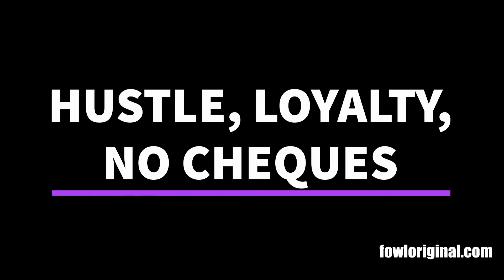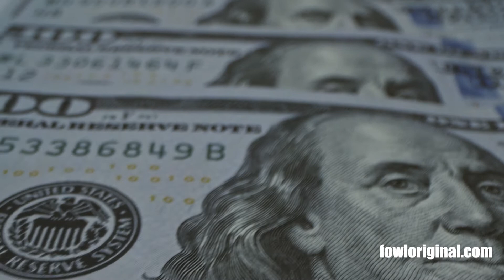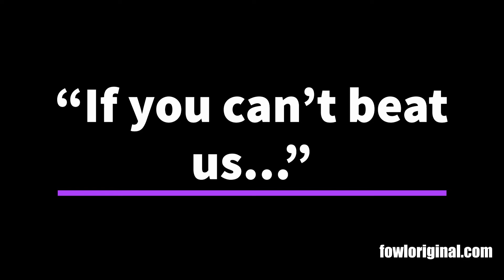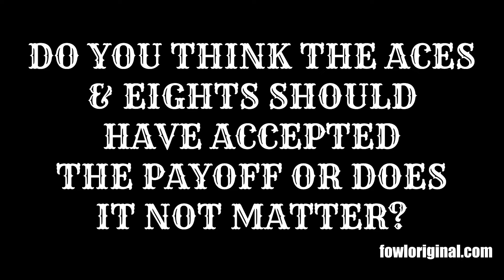The Story of Aces & Eights | The Revolution Will Be Televised: Part 3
With the possible return of The Aces & Eights faction to Impact Wrestling at the upcoming Slammiversary 2020. It's a great time to look back at the the beginning of the group and how they took over the wrestling landscape. This is the third video in a series of videos looking at the whole of the rise and fall of the biker gang.

In this episode we take a look on the first championship the the Aces and Eights would go after. The Sergeant at Arms D'von would face Samoa Joe for this prize. Wes Brisco and Garrett Bischoff would join Kurt and Joe in their ongoing battle with the biker gang. The Aces and Eights would take on some contract work and interfere in the TNA Heavyweight Championship picture. Mr Anderson would be approached by the gang to help them in their fight against TNA.

0:00 Intro & Patreon
0:24 The Story of Aces & Eights - Part 3 Intro
1:11 The Champ is On TV
2:00 Sergeant At Arms (Dvon) Career & Story Until Now
3:40 Hustle, Loyalty, No Cheques
4:43 Wes Brisco and Garrett Bischoff Backstage
5:38 Kurt announces Final Resolution PPV 8 Man Tag Match
6:41 Impact Main Event 6 Man Tag Match
8:55 Robert Roode (Bobby Roode) Career & Story Until Now
9:55 Final Resolution 2012 PPV
12:06 If you can't beat us
12:30 Mr Anderson (Mr Kennedy) Career & Story Until Now
14:04 Quick Question
14:21 Outro & Patreon Thanks

Let me know what you think about this episode and what topics you would like to see in the future

If you want a look at some more history of TNA then check out my ongoing series on the beginning of the promotion below